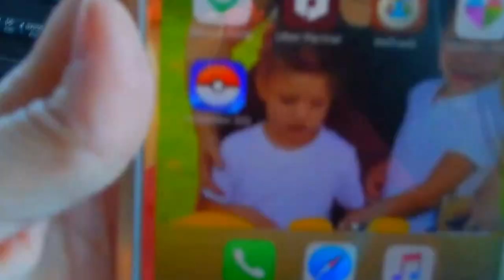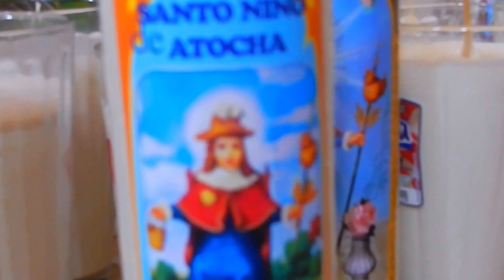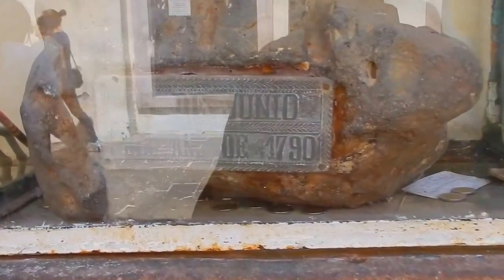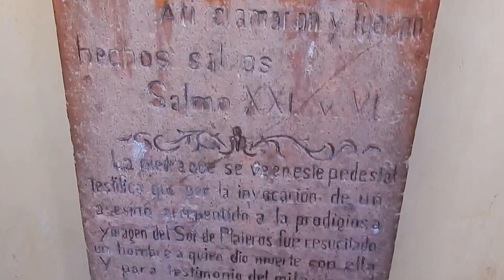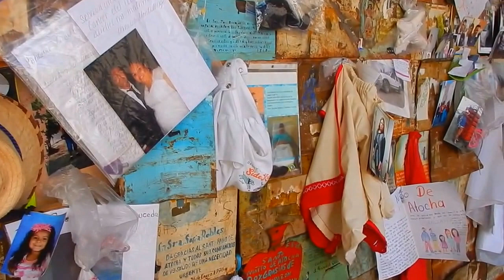Plateros and Fresnillo Zacatecas, Sight Seeing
Hey Guys Welcome back to another fun filled day in Central Mexico!
Today we went to Fresnillo to visit my family and we went to a very popular tourist area called Plateros, There is a a church of Miracles there dedicated to the saint, Santo Nino de Atocha. The child saint of miracles. Very busy and touristy, but very pretty and different. I love being in Fresnillo!

Instagram...KarinaMichelleLife

Becca, Carter, Londyn and Rocco..aka Benji!I am also an expat from Canada living in Mexico! I love makeup, home decor and all the exciting journeys living in Mexico brings us!